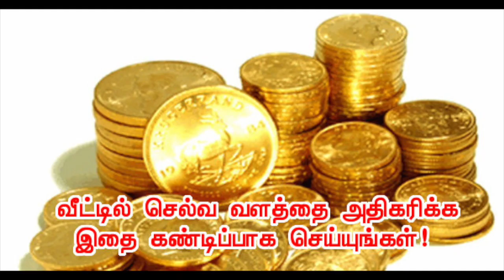பண வசியம் தரும் கருமஞ்சள் | கருமஞ்சள் தாந்ரீக பரிகாரம் முறை | தன வசியம்-பண வரவு சித்திக்கும்